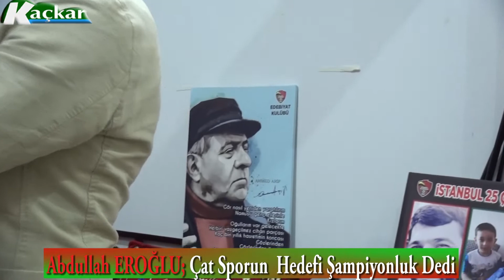Abdullah EROĞLU;Çat Sporun Hedefi Şampiyonluk Dedi